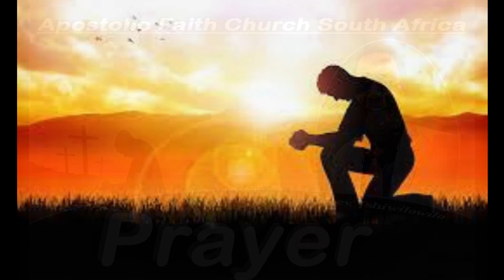Rev J. Tshiwilowilo, Prayer. 11 April 2020. Apostolic Faith Church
Apostolic Faith Church South Africa.
Leondale Live Streaming
Prayer
Rev J Tshiwilowilo